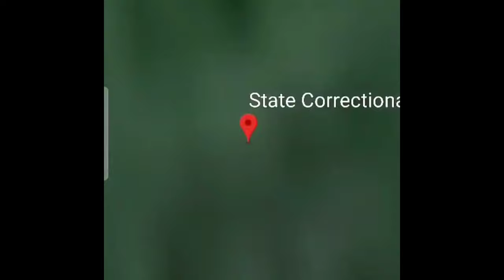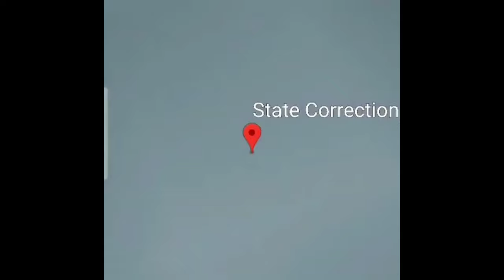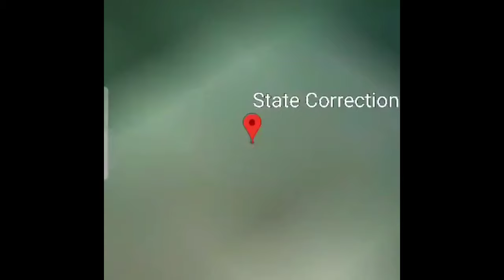PRISON FOOTBALL - GULLY TV